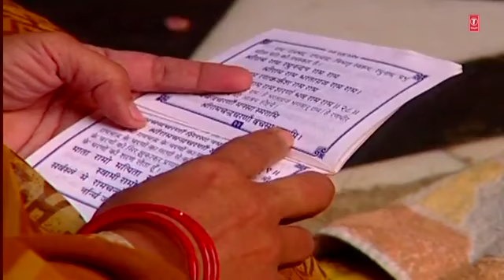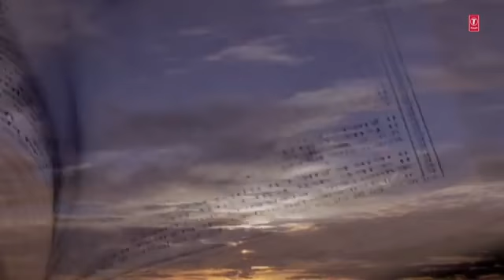श्री हनुमान अमृतवाणी Shree Hanuman Amritwani Part 2 by Anuradha Paudwal I Full Video Song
Hanuman Bhajan: Hanuman Amritwani
Album Name: Shree Hanuman Amritwani
Singer: Anuradha Paudwal
Composer: Surinder Kohli
Lyricist: Balbir Nirdosh
Music Label: T-Series